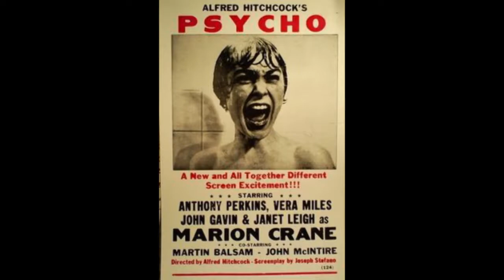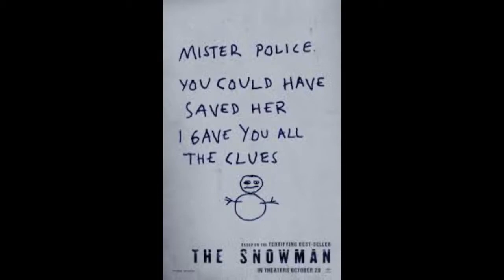A&M Reviews 'Movie Round Up' Episode 2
This episode contains spoilers

Movie round up is a segment in which we recap all the movies we had no time to make an episode for we quickly recap the movies but if you feel you want more info feel free to leave a comment or contact us at the social media below.

Rating system
1   - So Bad, Couldn’t finish
2   - Why?
3   - Piece of shit movie
4   - Bad
5   - Eh
6   - Okay
7   - Good/Rental
8   - Pretty Good
9   - Damn Good Movie
10 - Best Movie Ever

Movies we rated this episode

-Sal-
Battle of the sexes
American assassin
American made
Napping Princess
Como cortar a tu patan (how to break up with your douchebag)
American Satan
Victoria and Abdul
Boo 2! A Madea Halloween
Hitchcock 78/52

-Both-
Ninjago Lego movie
Happy death day
The foreigner
The snowman
The Mountain Between Us

-Sky Bear-
Home Again 7/10
Suburbicon 6/10